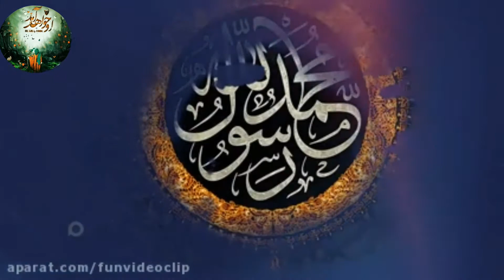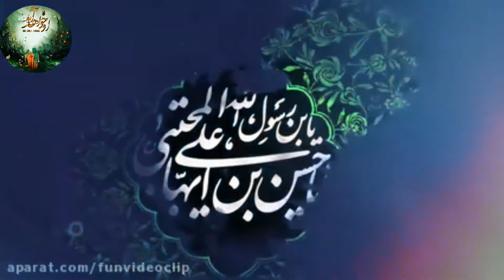رحلت رسول اکرم(ص)-به خاکت مهمان کن مرا بار دیگر-